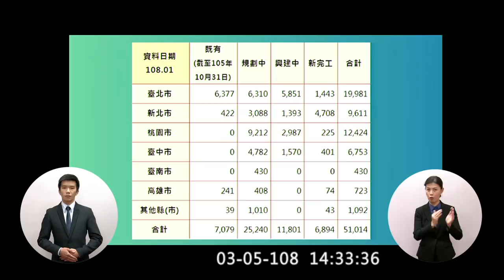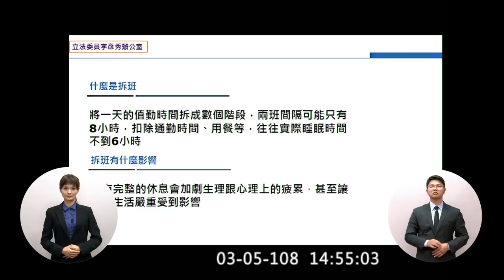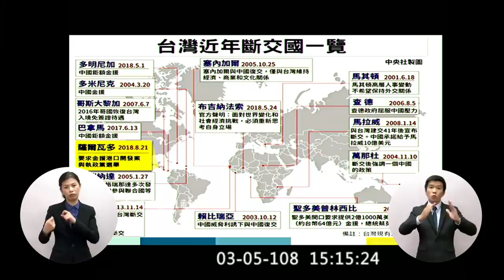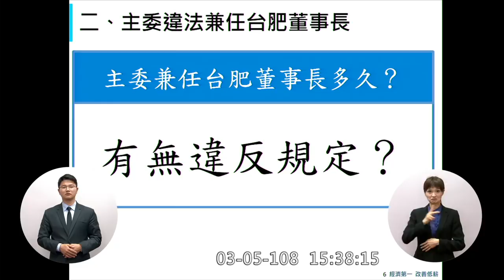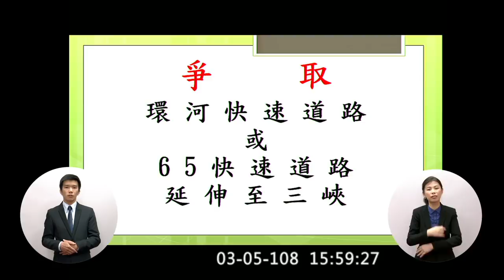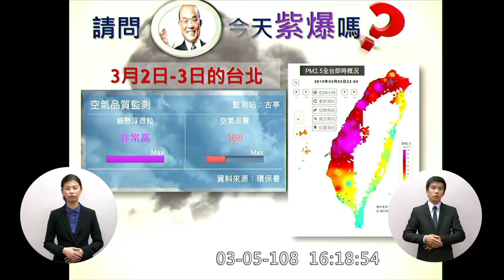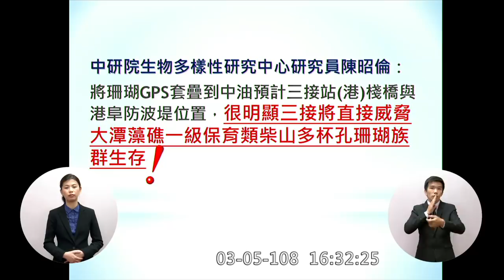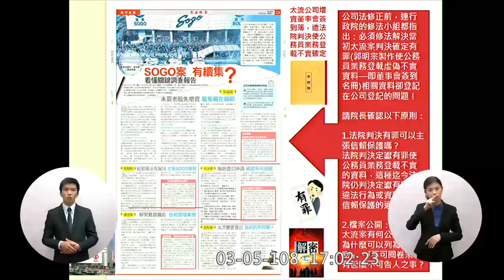2019 03 05 蘇貞昌 李俊俋 李彥秀 許毓仁 曾銘宗 吳琪銘 葉宜津 蔣乃辛 羅明才 廖國棟 行政院長施政報告 質詢 【立法院演哪齣？】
0:54 李俊俋 嘉義市社會住宅周邊房價漲跌實證 包租代管 徐國勇
17:18 李彥秀 警政人力
41:37 許毓仁 跨國同婚 吳釗燮 教廷外交 台灣關係法四十週年 嚴德發
1:00:58 曾銘宗 農產品產銷失調 陳吉仲 農委會主委兼任台肥董事長違法嗎
1:16:51 吳琪銘 老車 土城變電所 沈榮津 翡翠水庫雙北不同價 三峽河整治
1:31:15 葉宜津 離岸風電 產業本土化
1:47:22 蔣乃辛 空汙 觀塘天然氣接收站 保育類珊瑚
2:03:29 羅明才 新店高地住戶飲水 電價上漲 核四重啟
2:19:27 廖國棟 台東農產品滯銷 陳吉仲 離岸風力 工作船 履約爭端仲裁管轄法院 苦勞式國產化 太流案列機密？ 李恆隆 法院判決有罪可以信賴保護